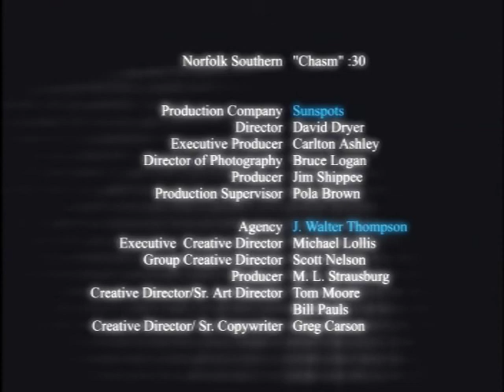Norfolk Southern Chasm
Great Norfolk Southern TV commercial from 2001